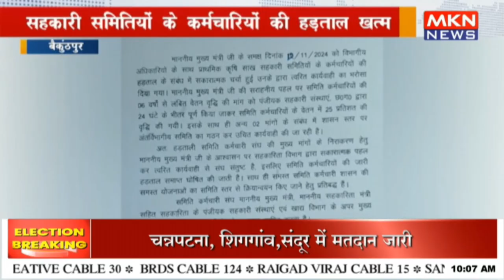सहकारी समितियों के कर्मचारियों की हड़ताल खत्म